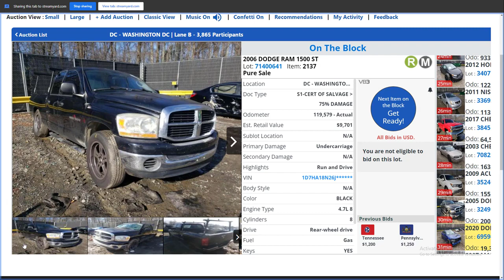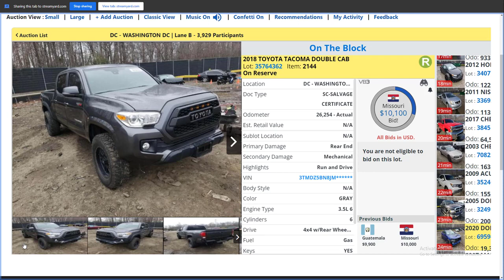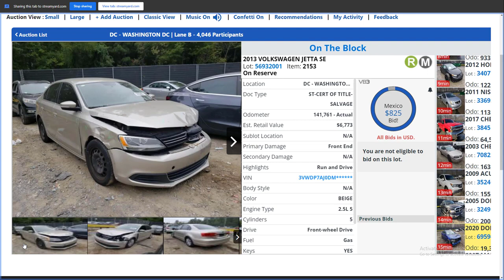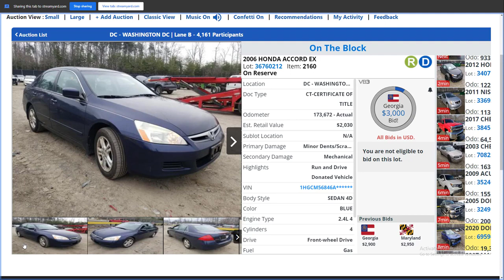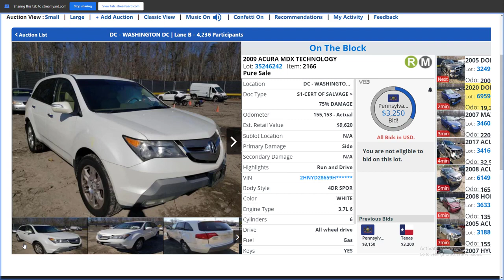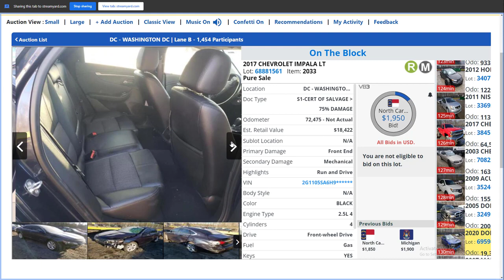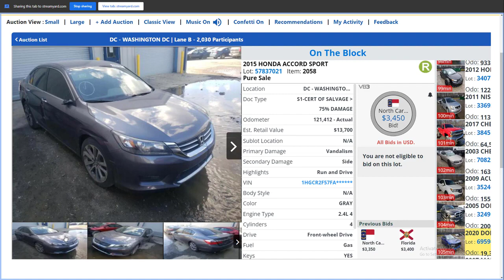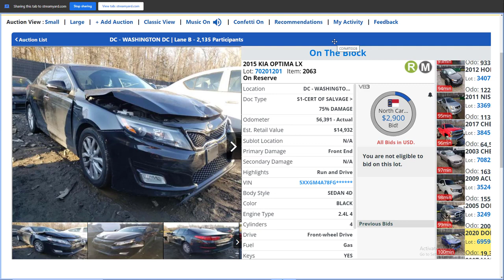Copart Auto Auction Live Bidding 02/27/23